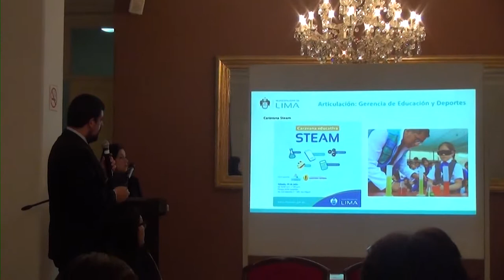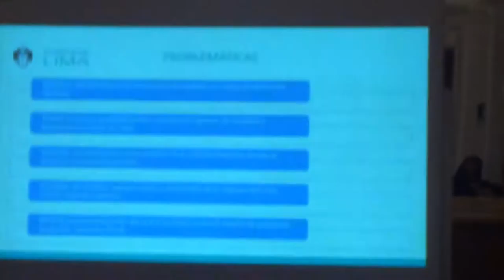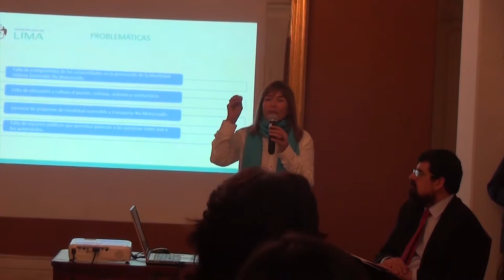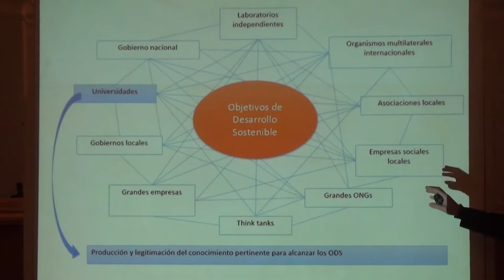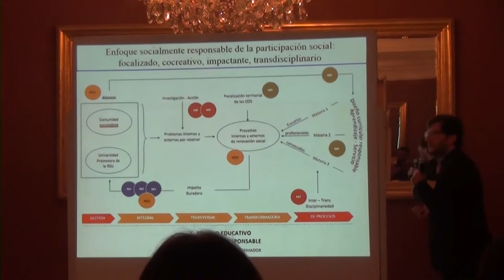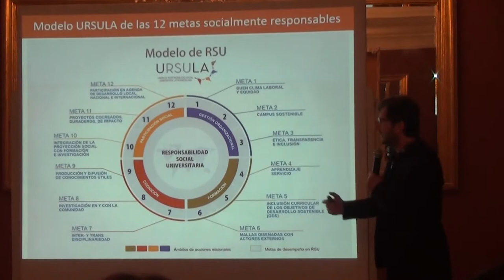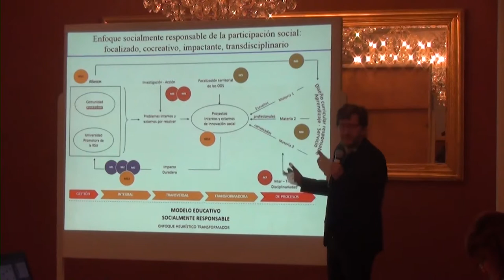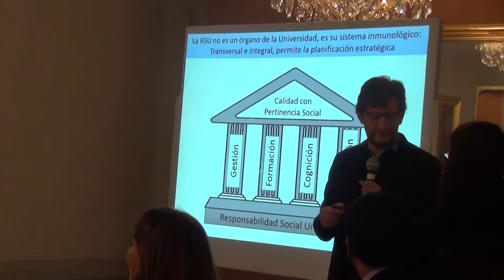FORO MENSUAL DE IVESTIGACIÓN Y RSU